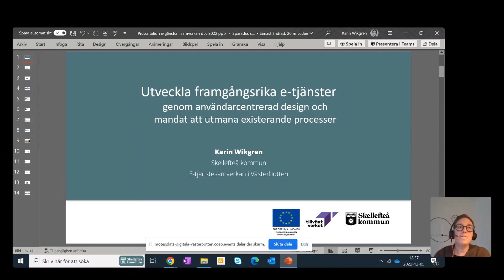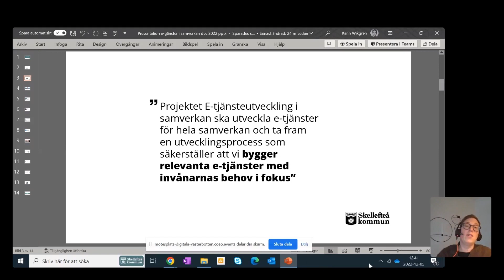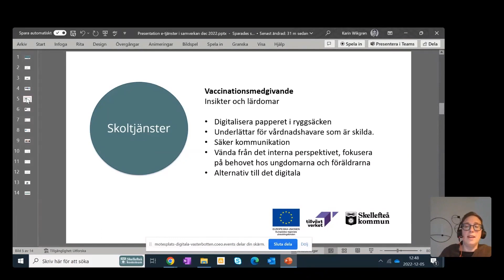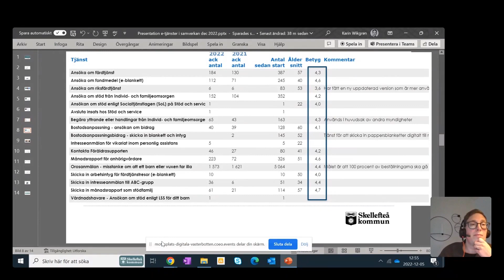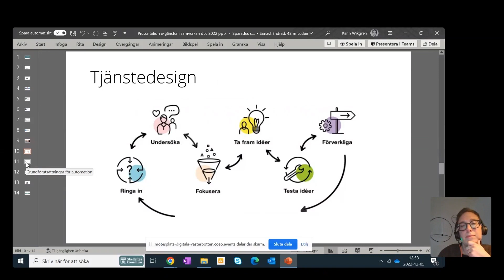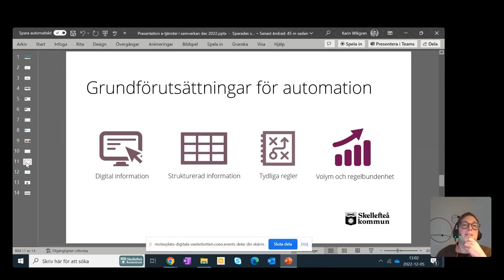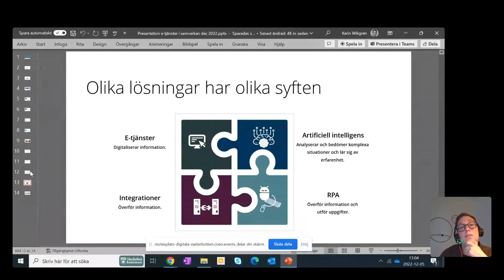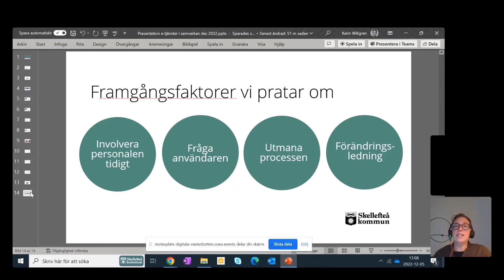Digitala december 2022 - Skellefteå kommun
Framgångsrika e-tjänster kräver ett användarcentrerat förhållningssätt med mandat att utmana verksamheternas processer.
Nu sammanfattar vi projektet ”E-tjänsteutveckling i samverkan” som arbetat med att digitalisera den kommunala samhällsservicen i fjorton kommuner i Västerbotten samt Arjeplog i Norrbottens län.
Projektet har producerat ett stort antal digitala tjänster men det är inte kvantiteten, utan kvalitén som utmärker sig mest. Projektet har arbetat aktivt med användarcentrerad design, insiktsarbeten, användartester och utbildningar parallellt med att utmana verksamheternas bakomliggande processer för en effektiv handläggning.

Karin Wikgren chef digitala kontoret Skellefteå kommun delar med sig av sina erfarenheter och ger konkreta råd och tips för en effektiv samverkan inom digitaliseringsområdet.